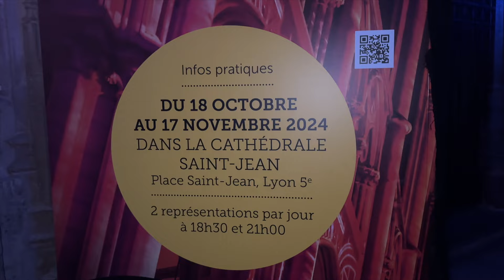La CATHÉDRALE ST-JEAN comme vous ne l'avez JAMAIS VUE !!! 🤩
Toujours désireuse de vous ouvrir les coulisses de lieux intéressants, j'ai interviewé Juliane la scénariste et des acteurs qui participent à ces 2 siècles d’histoire, en famille et avec passion ! 100 figurants sur scène, 300 costumes, 300 bénévoles, 1 musique originale et des pans importants de notre histoire lyonnaise mis en lumière dans cet écrin extraordinaire qu’est la Cathédrale Saint Jean Baptiste. J’ai adoré les imageries monumentales et les séquences animées en trompe l’œil. Un son et image qui va vous passionner. Toutes mes félicitations au compositeur et metteur en scène Damien Fontaine.